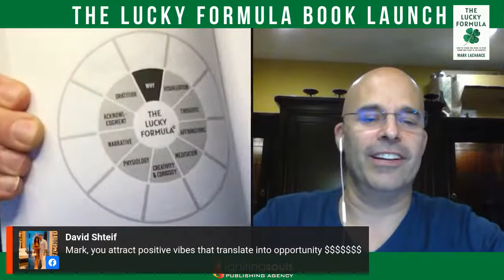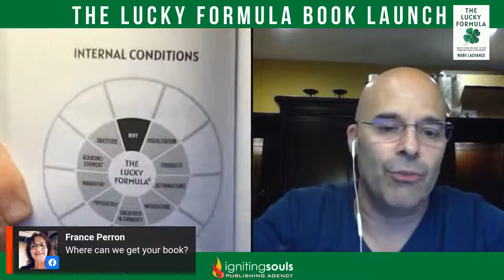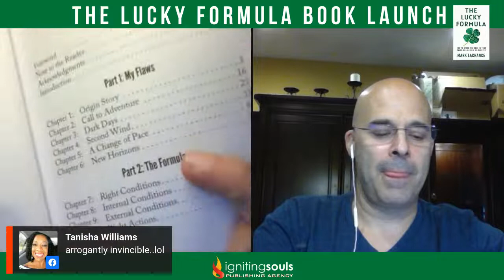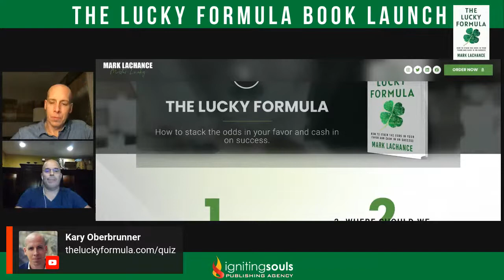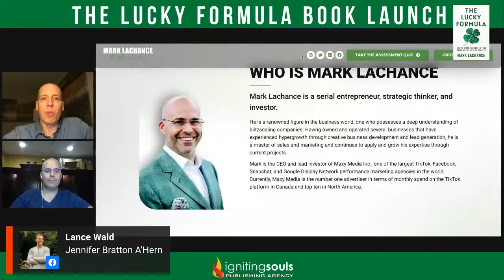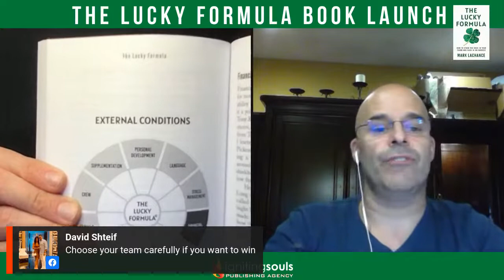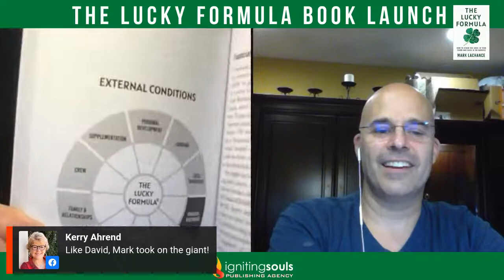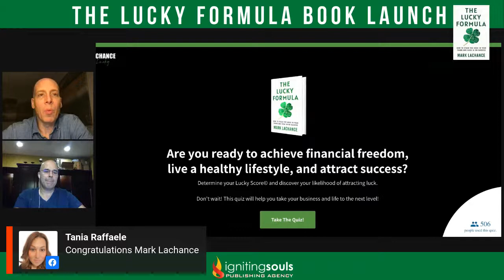How To Stack the Odds In Your Favor and Cash In On Success with Mark LaChance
🍀Luck isn’t a fluke. It’s a formula.
Join us for the Global Livestream: The Lucky Formula Book Launch with Mark Lachance. Mark will share how to stop waiting for a lucky break and start stacking the odds in your favor. Learn the formula and you’ll be inspired. Leverage the formula and you’ll be transformed.